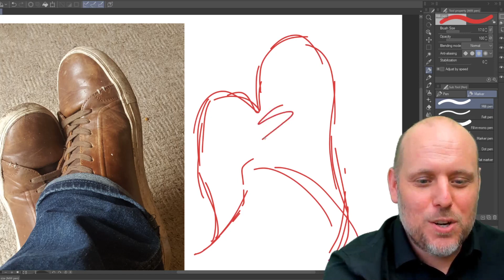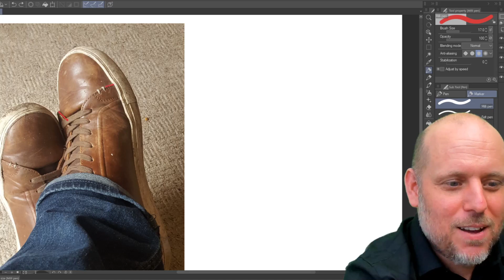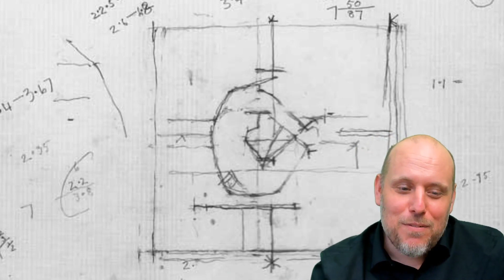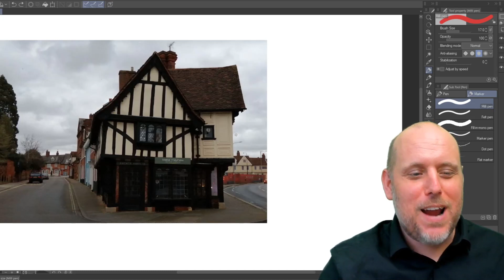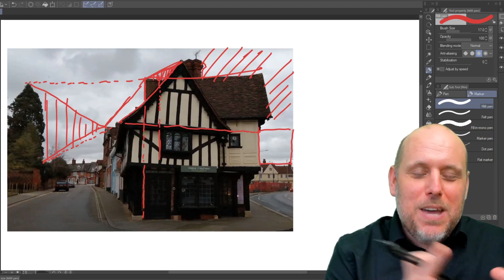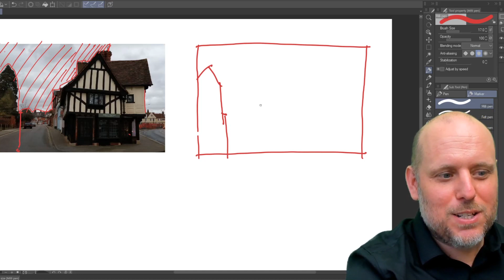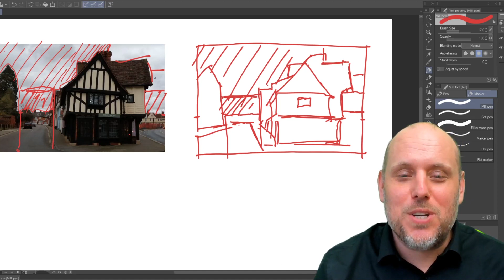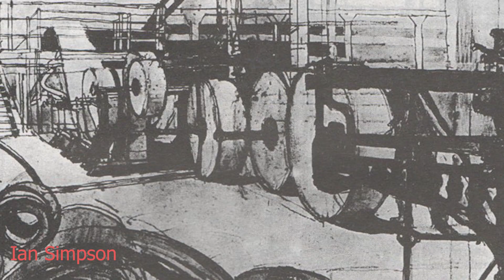How To Draw - Learning to See Like An Artist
In this weeks lesson I will be talking about the importance of good observation, learning to look and learning to see like an artist.  Good observation is the key to learning to draw and the great news is that it is a learnable skill.  With practice you will get better.